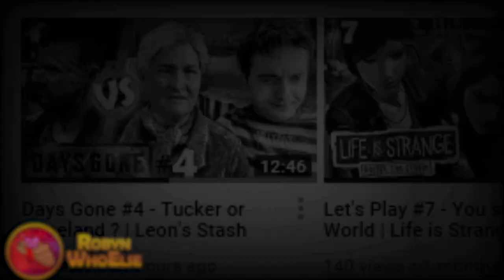Cartoon Reaction to 500 Subs by RobynWhoElse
Here's a Crazy Funny video made by RobynWhoElse to celebrate my 500 Subs !
You'll have an accurate Cartoon representation of my Reaction when I realized I had reached that milestone 🤩

RIGHTS
Ghost Data - Crystal Heart (feat ODDEEO)